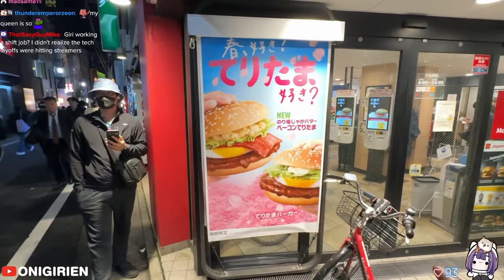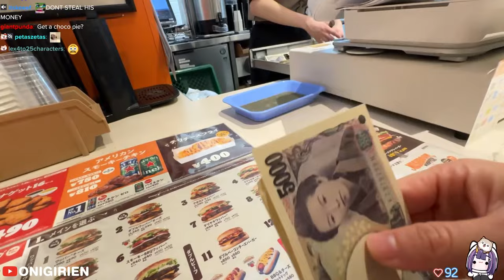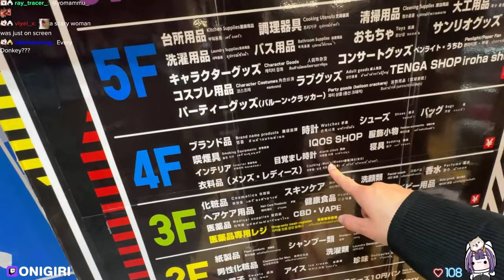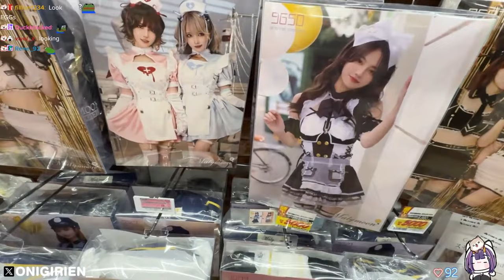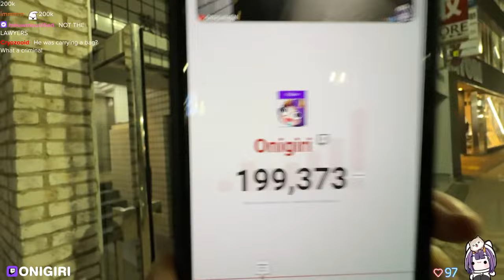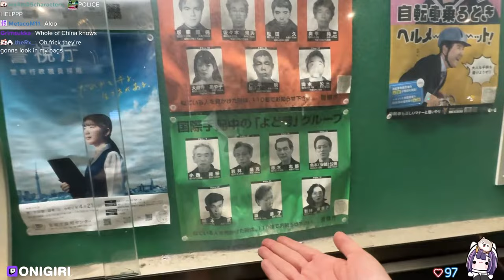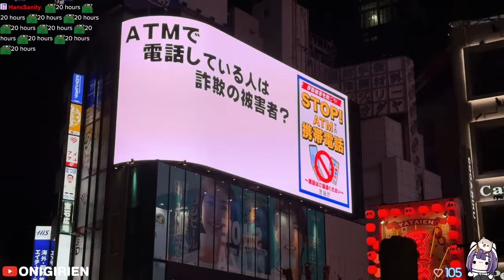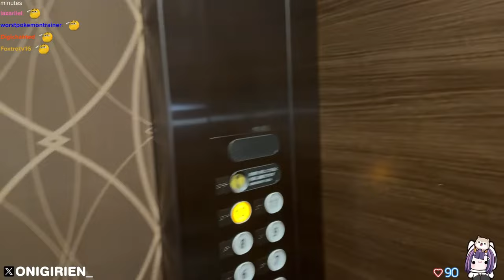🔴Becoming a Succubus for a night! Come to work with me!